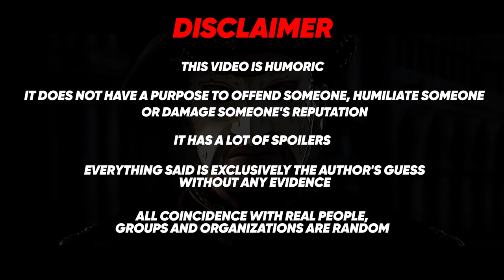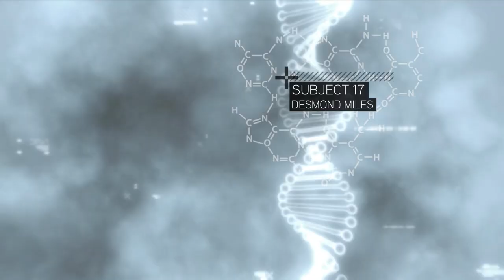ASSASSIN'S CREED 2 | STORYLINE - [part 1]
In this video, I talk in detail about the plot of Assassin's Creed 2.

I would be glad for your support, likes, subscriptions, comments, suggestions and comments.
Welcome to Orifall and Assassin's Creed 2!